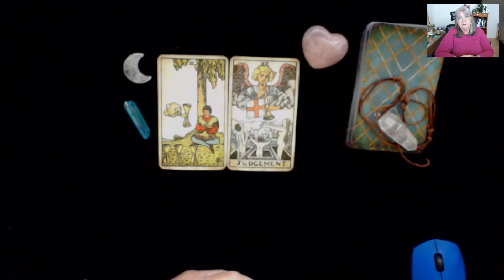Get Your Mojo Back ! 12-13 March 2022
Hello and Welcome to tarot reading where we look at the energies of Moon in Cancer opposite Pluto in Capricorn through the Tarot.